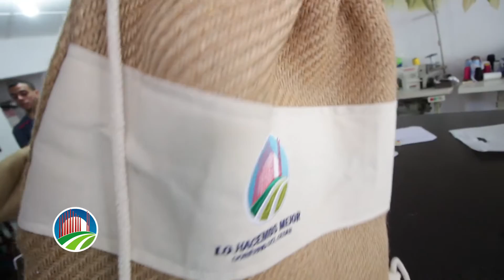Artículos en yute de manos cesarenses